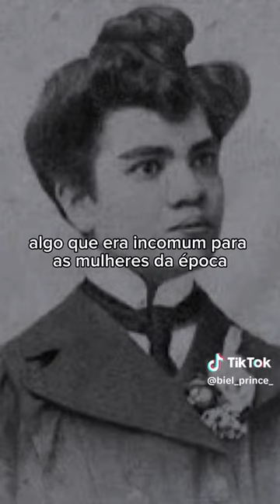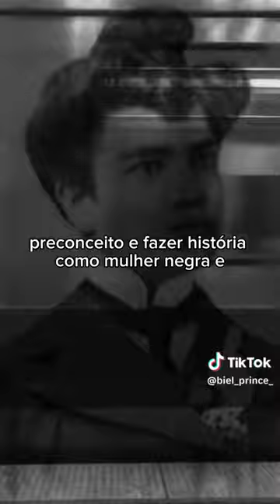Virgínia quaresma uma mulher negra e lésbica que luta por igualdade e